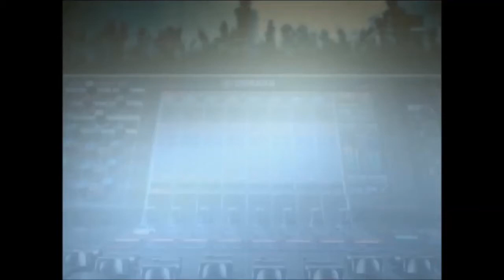EL BARRILETE PORRO banda nueva esperanza DE MANGUELITO vivo